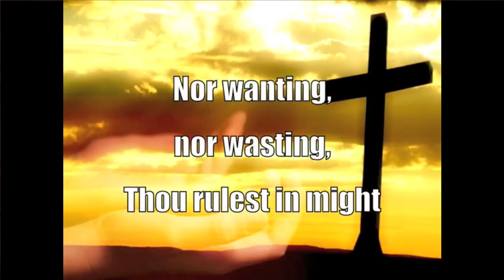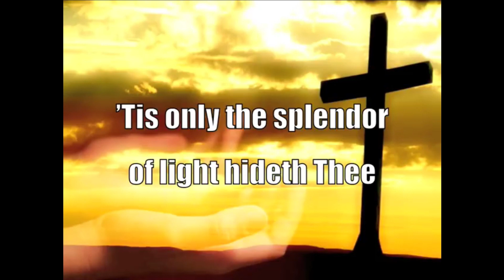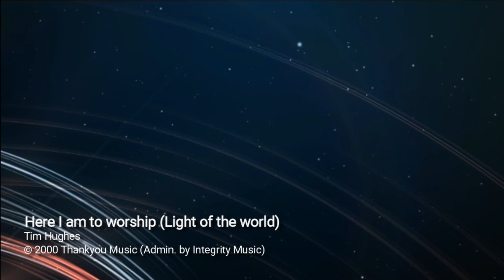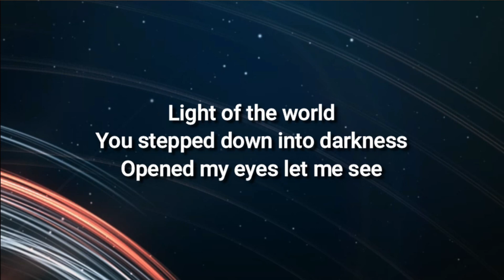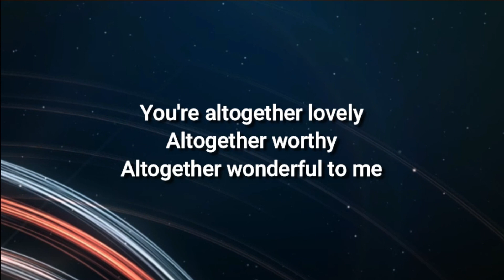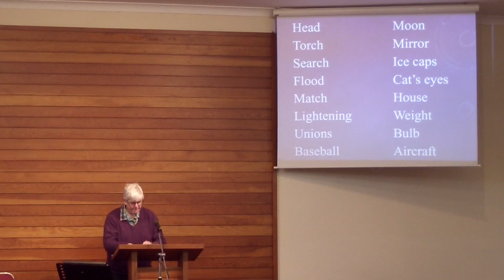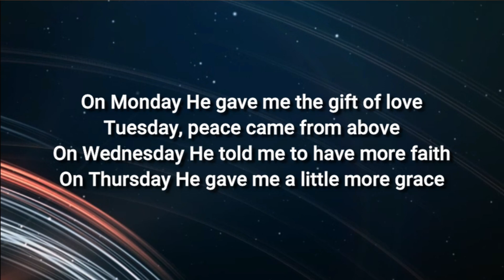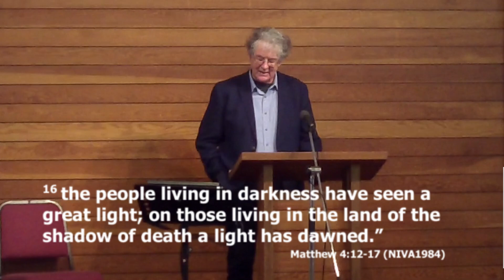Church Inside | 31st January | Light in the Darkness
This morning Geoff Hoggard spoke to us from Matthew 4:12-17 and brought us a very topical message about the current situation we are facing, in our world, as a country and as a Church. May God help us in these times!
Iain Cunningham led our service.

Count down and end music "Light in the darkness"